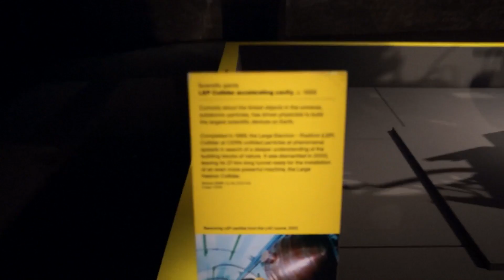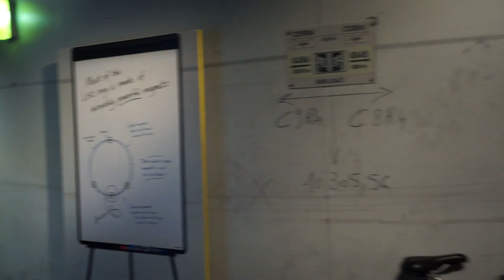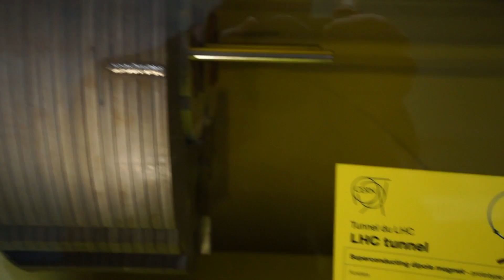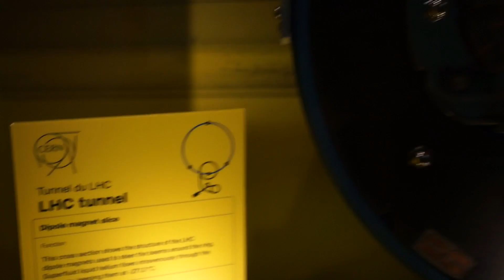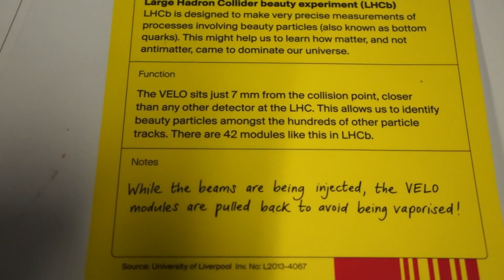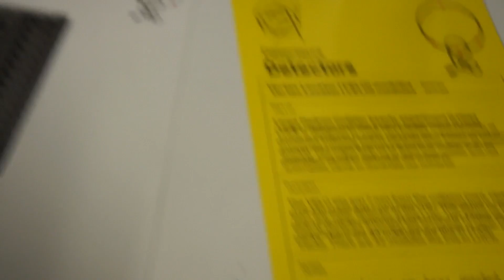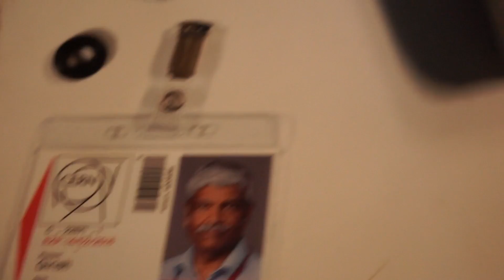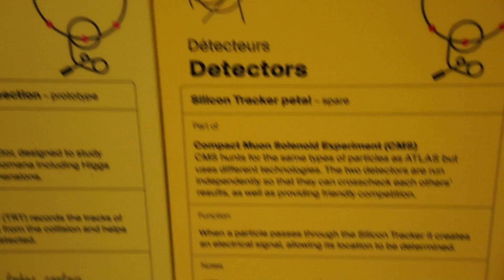Large Hadron Collider LHC Exhibition Tour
A walk through the "Collider" exhibition at the Power House museum. Prototype detectors from the LHC and more.

EEVblog Amazon Store (Dave gets a cut):